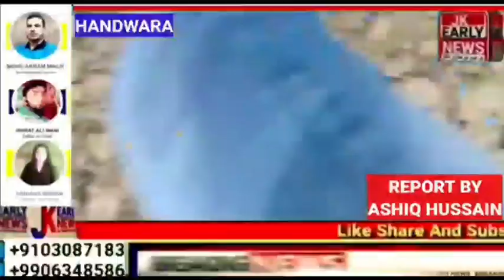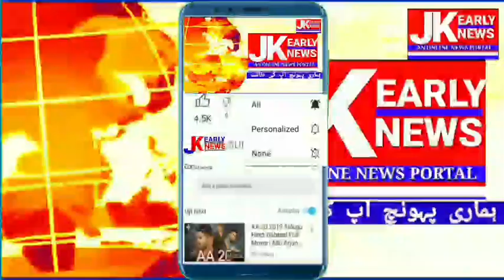URDU KHABAR NAMA With Ashiana Sheikh 10/06/2021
اردو خبر نامہ خبر دن بھر آشیانہ کے ساتھ JK EARLY NEWS